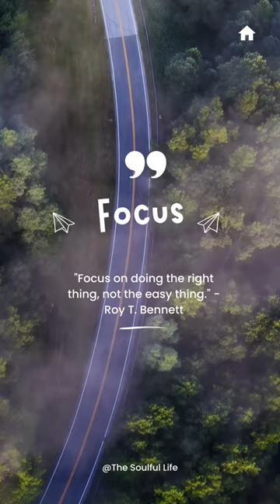"Focus on doing the right thing, not the easy thing." - Roy T. Bennett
Our videos cover a variety of topics related to spirituality, ethics, and meaningful living. You'll find lectures on topics such as mindfulness, meditation, and personal growth, as well as discussions about ethical dilemmas and how to navigate them. We also share stories and insights from people who have found purpose and meaning in their lives, as well as practical tips for living a more fulfilling life.

In addition to lectures and discussions, we offer guided meditations and other experiential videos designed to help you connect with your inner self and find a sense of peace and calm. Our videos are intended to inspire, uplift, and guide you on your own personal journey of self-discovery and growth.

Overall, our goal is to provide you with the tools and insights you need to live a more meaningful and fulfilling life. We hope you'll join us on this journey of discovery and growth.

"Thank you for visiting my channel, The Soulful Life! If you enjoyed my content and would like to get in touch, feel free to email me at  or connect with me on social media I'd love to hear your thoughts and feedback, and I'm always open to collaborations and new ideas. Thank you for your support, and I look forward to connecting with you!"